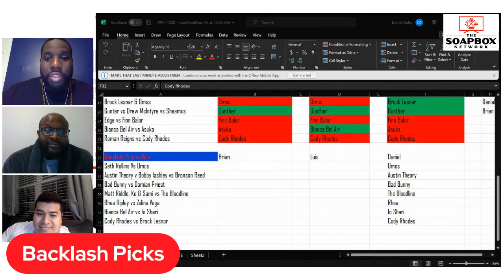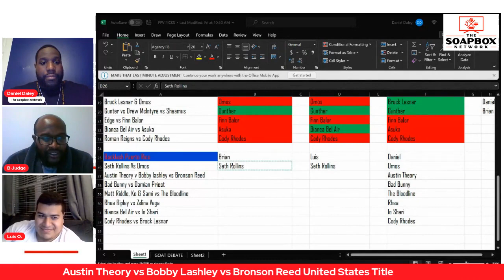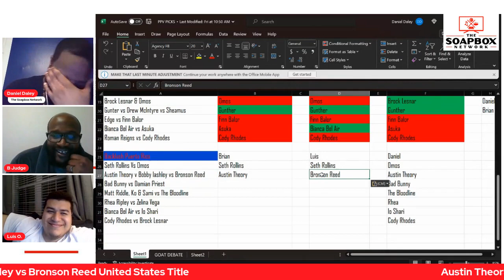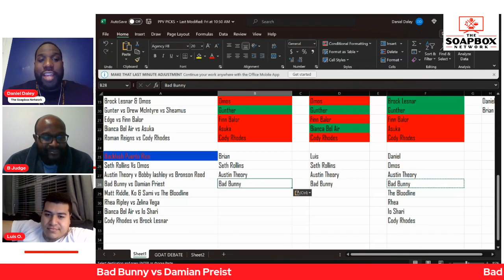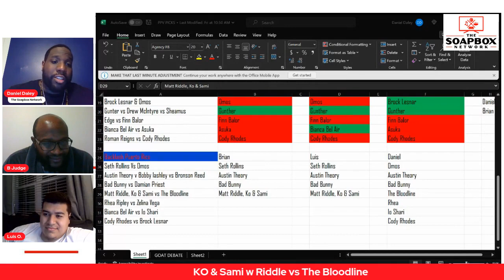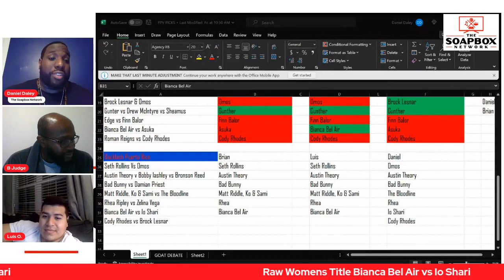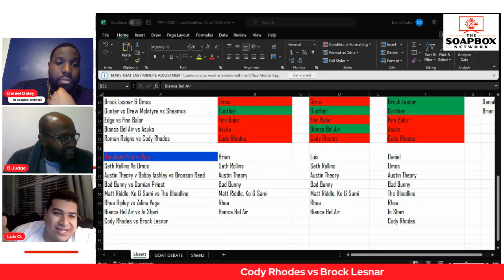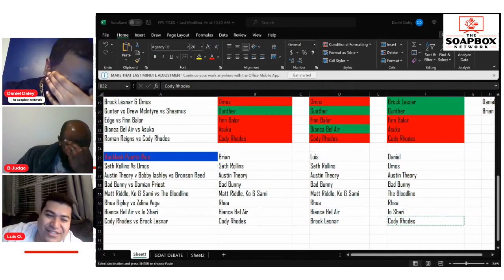Backlash Picks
In this one we make our picks for Backlash in Puerto Rico this Saturday.